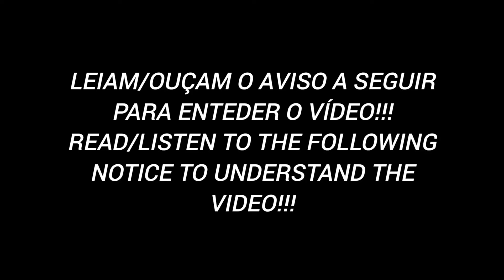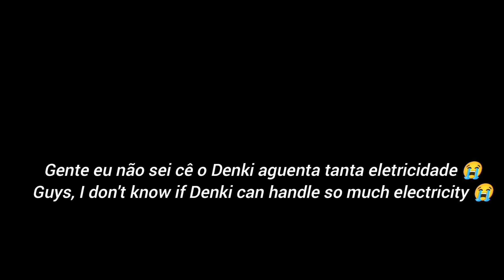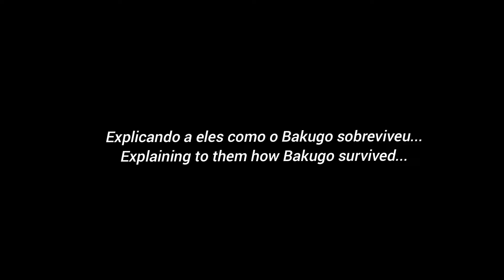Past Class 1-A React To The Future /My hero academia/Gacha React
Oii pessoal hoje eu trouxe os personagens do anime Boku no Hero para reagirem ao futuro espero que gostem das reações desse vídeo

Hi guys, today I brought the characters from the anime Boku no Hero to react to the future. I hope you like the reactions in this video.

Bnha React to
Mha React to
Mha React to DEKU
Dark deku